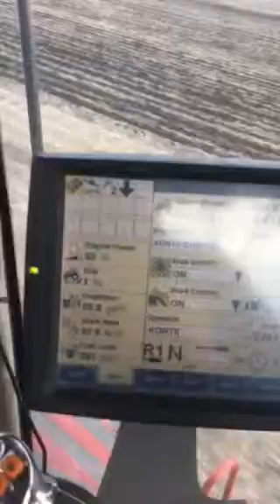Spring Strip till 2015